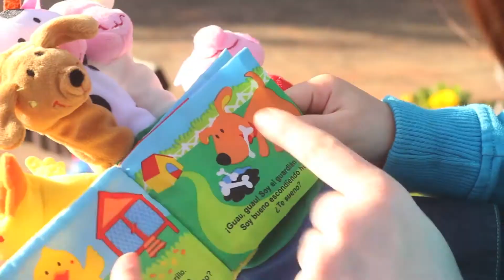Disfruta con los nuevos libros guantes de Edebé!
Cada dedo es un títere en forma de animal o persona y cada guante es una historia. Da vida con tus manos a los cuentos tradicionales.

Para ayudarte a jugar con las palabras y la imaginación el guante incluye un libro de tela con textos rimados.

Títulos de la colección: Los tres cerditos, La Caperucita Roja y Mis mascotas.